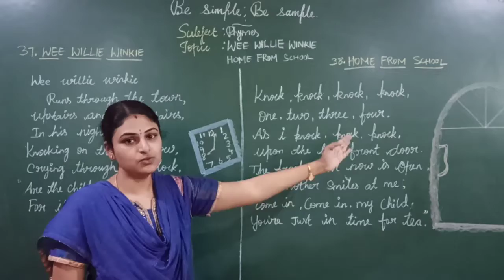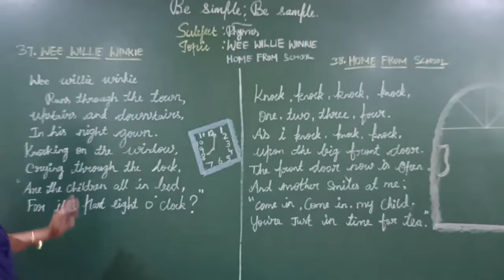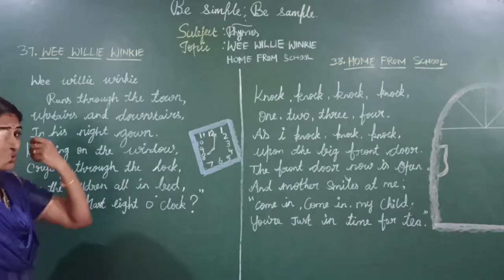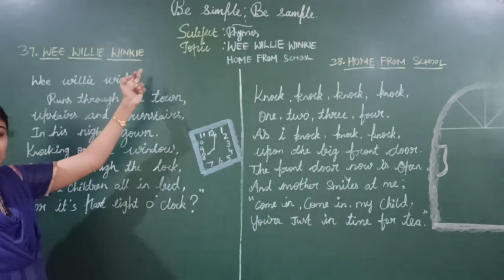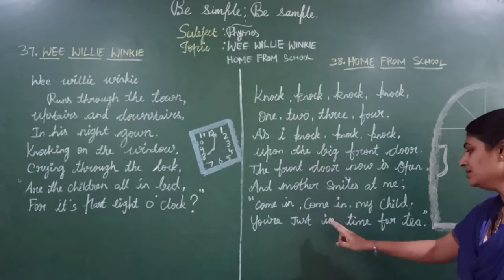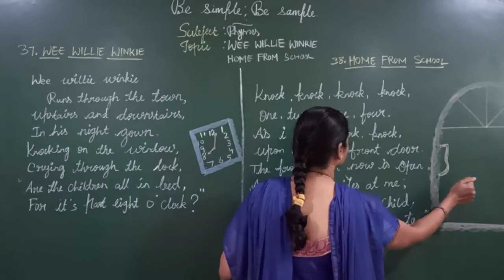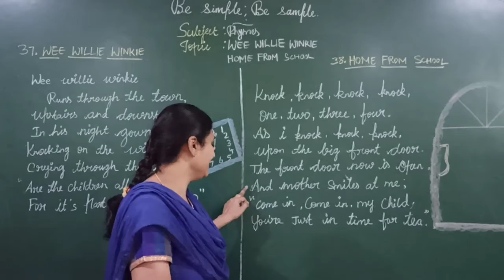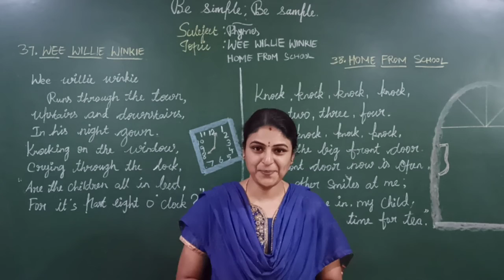IK 1 RHYMES WEE WILLIE WINKIE & HOME FROM SCHOOL PRD VID (31-12-20)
PR ERECORDED VIDEO